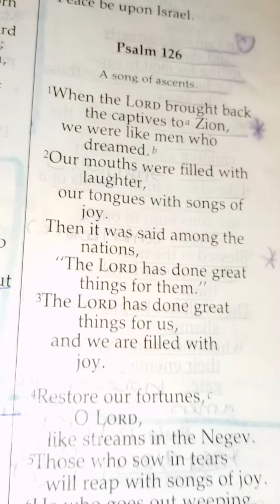📖🏵️ PSALM 126 📖🏵️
Good Morning ☀️ Wake up & Be Great. God Bless 💕